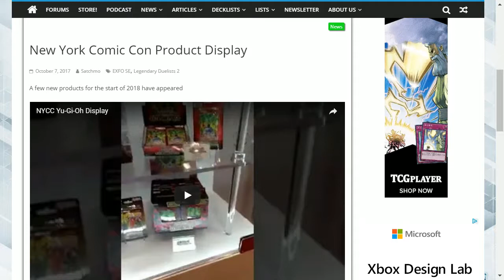NEW YORK COMIC CON PRODUCT DISPLAY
We have some information about the revealed dates for a couple of products being released into the tcg next year.